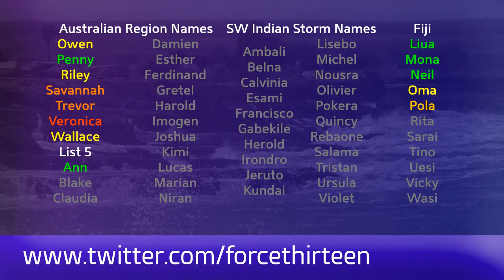Tropical Weather Bulletin (Hurricane Barbara, TS Mun) - July 4, 2019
Latest from the world of tropics for July 4, 2019

Hurricane Barbara is weakening from its Category 5 peak early yesterday, and is facing increasingly unfavourable conditions as it continues its trek across the Eastern Pacific.

Tropical Storm Mun is making landfall along the coast of Vietnam, with significant cloud tops persisting over the country and over Laos, where flooding is possible. The status of the storm is still under question, and post-analysis will need to be conducted to determine whether it was actually a tropical cyclone.